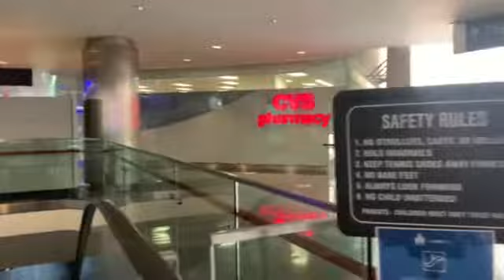RenCen Covid ghost town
Apocalyptic feeing as you feel like the sole survivor walking around with the 10,000 inhabitants missing.